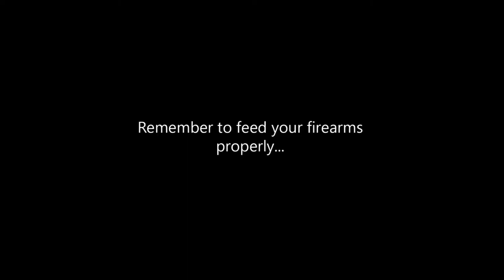My gun is hungry! - Rainbow Six Siege and CS 1.6 Animation Mashup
The most WTF FPS video ever

Btw this was made by me :)